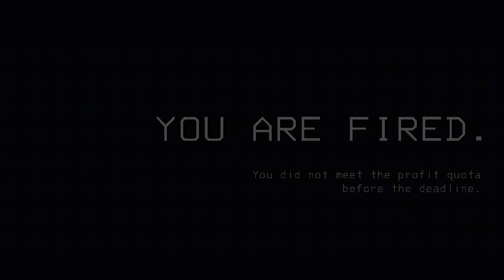Lethal Company...arachnophobe overload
Me, Dooban, and Frank take on Lethal Company for the first time and everything falls apart in a hilarious manner! Also If your arachnophobia is as bad as mine I'm sorry lol!